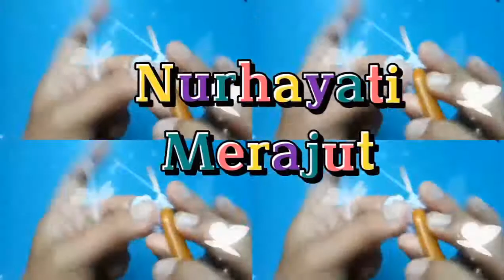cara membuat kaos kaki bayi rajut sangat mudah buat pemula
Semangat pagii.

Hari ini...kita belajar membuat kaos kaki bayi rajut ya teman2.

Benang rajut
Hakpen atau jarum rajut
gunting

Semangat Belajar...